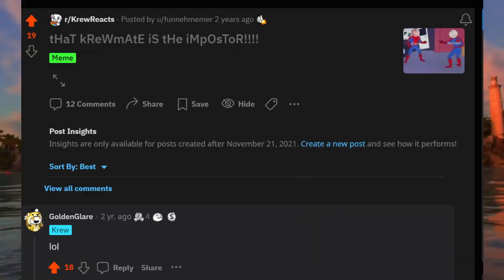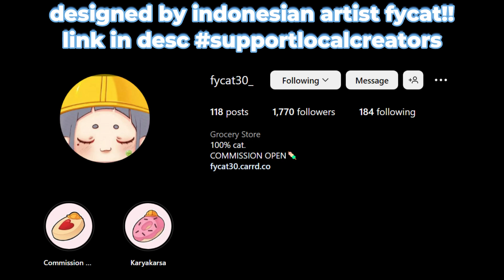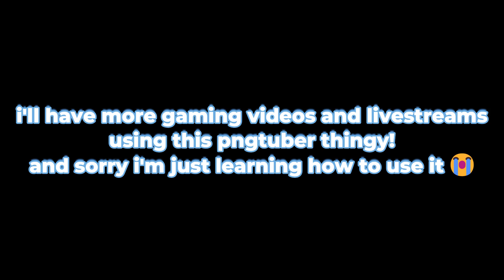Funnehmemer's PNGTuber Reveal Trailer ✨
meet pngtuber chibi whateversomething new era of Funnehmemer! more high effort content is going to be made soon and i mean soon! enjoy this new trailer, livestreamed on my event "the new era"!

USE CODE FUNNEHMEMER WHEN BUYING GAMES THROUGH THE EPIC GAMES STORE, OR BUYING ITEMS IN FORTNITE!

► xbox/psn: funnehmemeryt | riot id: funnehmemeryt#kfam | steam: imnotfunnehmemer

what's up homies besties and non-binaries, funnehmemer here! my real name's evan, i go by he/they pronouns. i'm an indonesian variety youtuber and content creator (also a student IRL), and i make content and memes revolving the things i love like itsfunneh & krew memes, gaming content (valorant, roblox, genshin etc), commentary and rant content, memes of all topics, and other stuff (including k-pop?? ayo??)
i also stream here playing games and just chatting sessions every saturday at 12 PM GMT+7 (that's 1 PM GMT+8, 10 PM pacific/12 AM central) where you guys (memers, my fan base name) can play roblox, jackbox, or chat. hoping to see you there!
(oh did i forgot to mention i'm bi and genderfluid? don't mistake my face with these LUL or 🔨)